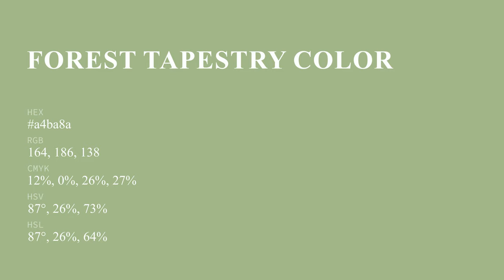Forest Tapestry color a4ba8a hex color - Green color - Cool color a4ba8a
What color is Forest Tapestry ? a4ba8a hex color - Green color - Cool color a4ba8a

Hex a4ba8a Color Code is also known as Forest Tapestry color.

Hex a4ba8a Color code in RGB color code model is created after adding 64.31% red color, 72.94% green color and 54.12% blue color.
Hex a4ba8a Color code in CMYK color (process color) code model is generated after subtraction of 11% cyan, 0% magenta, 25% yellow and 27% black.